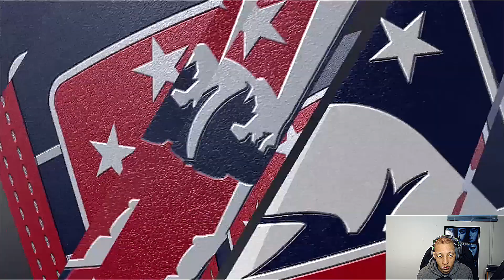MLB 19 Road to the show Part 28 - 69 Overall!